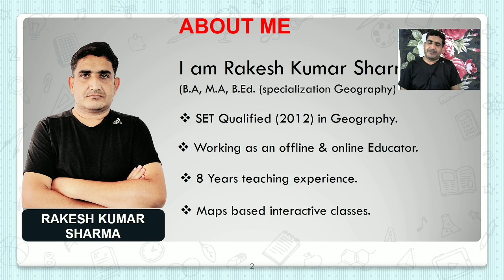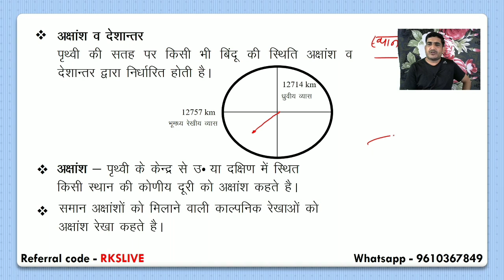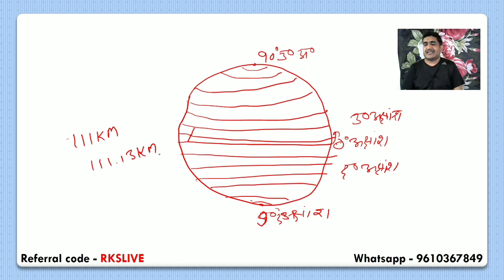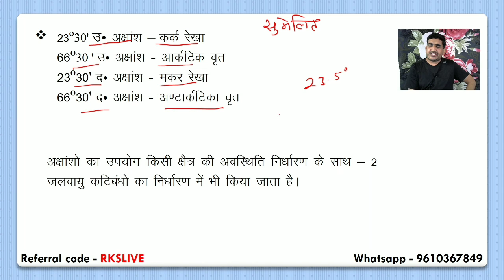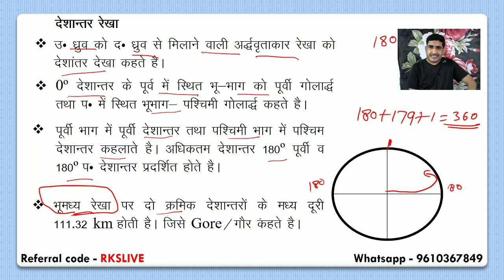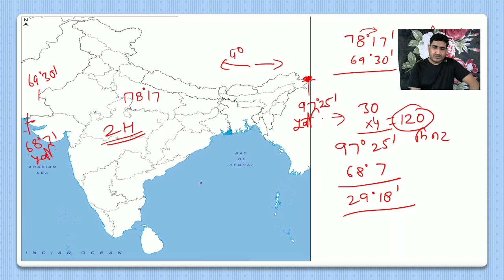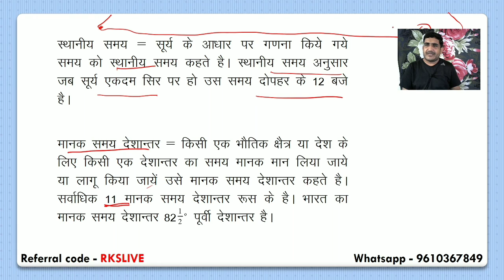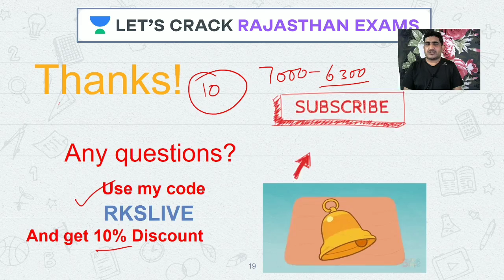Introduction To Geography | RPSC/RAS 2020/2021| Rakesh Sharma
Introduction To Geography will be the topic covered in this video within the series of Geography For RAS/RPSC. If your target is RPSC/RAS, this video is very important for you. अगर आप RPSC/पटवारी परीक्षा की तैयारी कर रहे हैं तो इस वीडियो को पूरा देखिये और Let’s Crack Rajasthan Exams!

Rakesh Kumar and more top educators are teaching live on Unacademy.

Unacademy Subscription Benefits:

1. Learn from your favorite teacher
2. Dedicated DOUBT sessions
3. One Subscription, Unlimited Access
4. Real-time interaction with Teachers
5. You can ask doubts in a live class
6. Limited students
7. Download the videos & watch offline

RPSC 2020
RPSC Preparation
RPSC
RPSC 2020
Best Educators for RPSC
State PSC